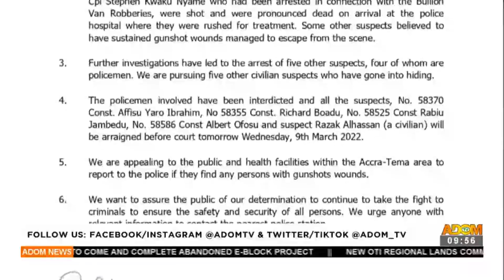Adom Kasiebo Tau on Adom TV at 9: 55 am (9-3-22)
Mid Morning News in Twi and other matters arising in Ghana